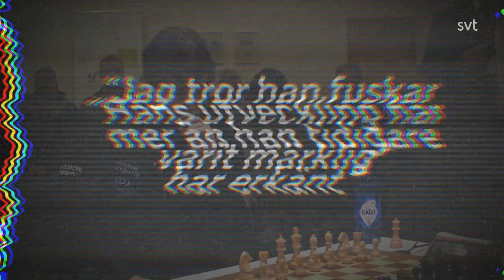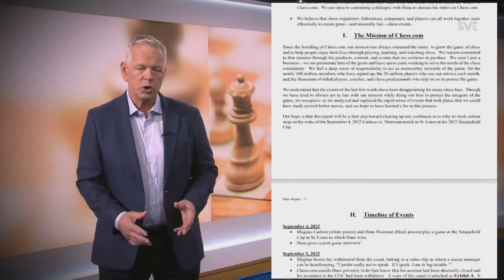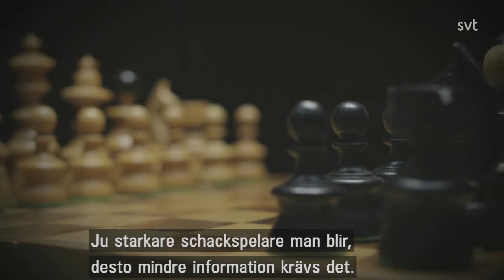"Skurk eller geni?" Swedish television (SVT) 8 minute clip of Hans Niemann scandal (in Swedish)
7,50 minute clip in Swedish about the Hans Niemann cheating allegations.
Mats Nyström reporting. GMs Nils Grandelius and Stellan Brynell interviewed.